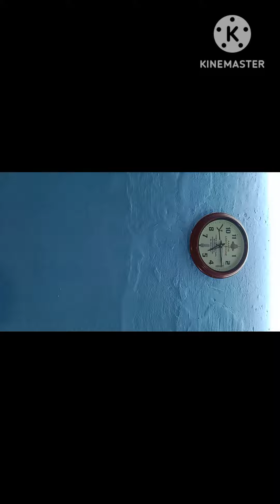சளி இருமலை போக்கும் தூதுவளை தோசை ☘️☘️☘️☘️ @harsithababy4024 YouTube channel